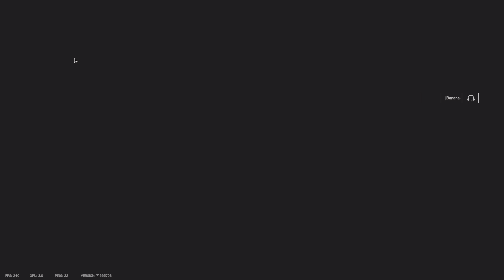Solid Little Match with Ike and AgedOaks